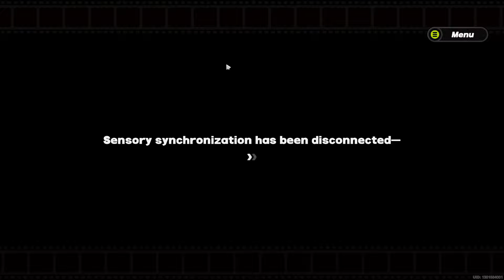Best Hoyoverse Game Ever | Zenless Zone Zero Gameplay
This game is getting way too much hate for the quality we get for paying literally nothing. One of the best F2P experiences I've had in a long time.